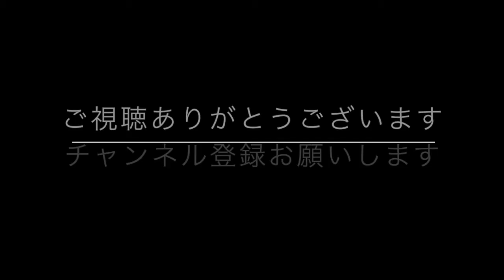【アートセラピー】５分で描けるかんたん絵手紙 （芙蓉）